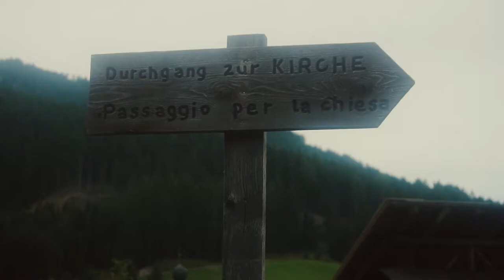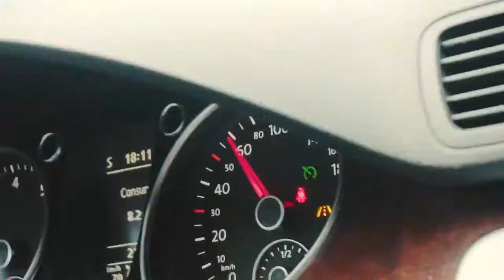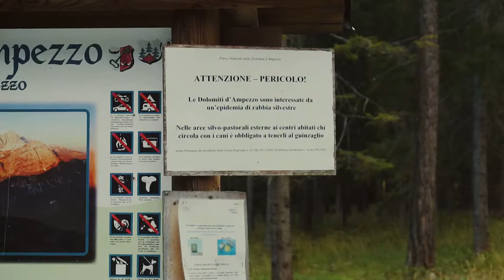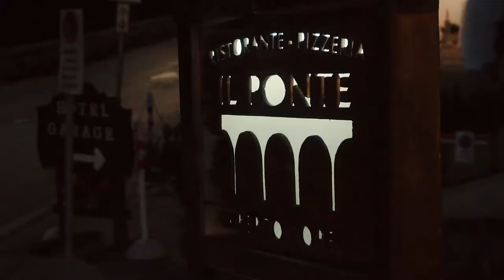FIRST VLOG! Alps Road Trip | Sony a6300 - Cinematic Vlog 1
•My gear:
Sony a6300
Nikon 17-55mm f2.8
GoPro Hero5
•Graded in Adobe Premiere Pro CC
Shot in 1080p 120fps